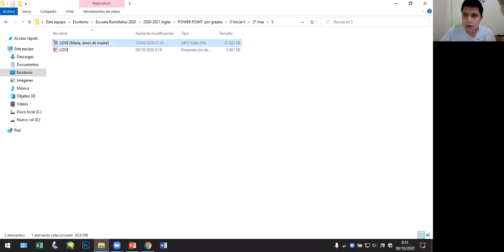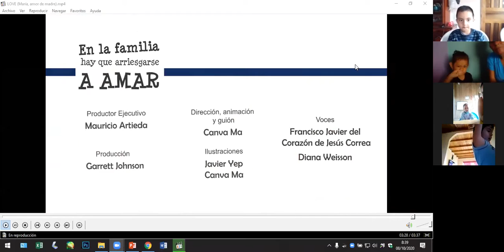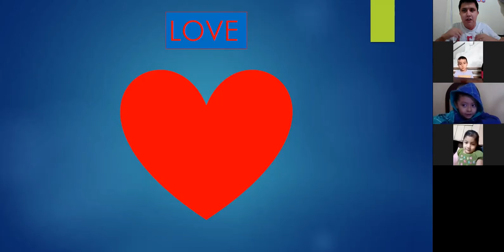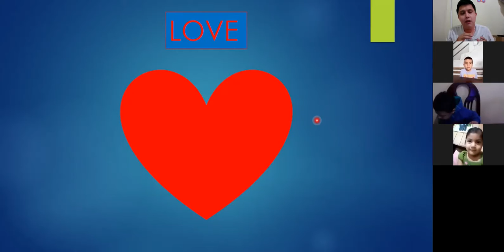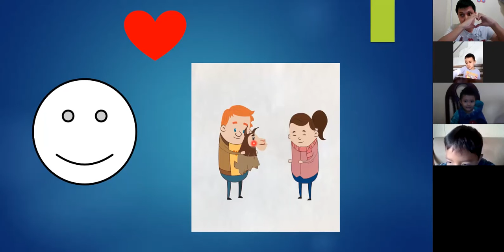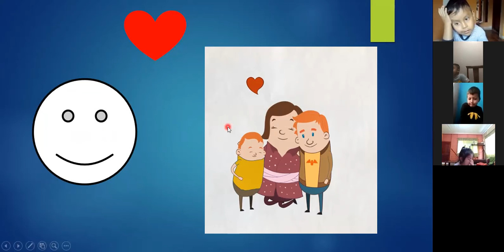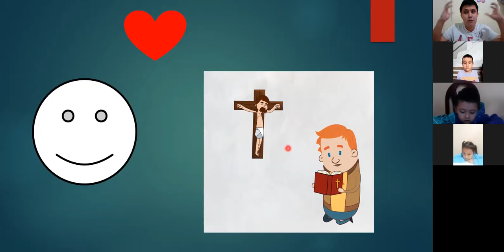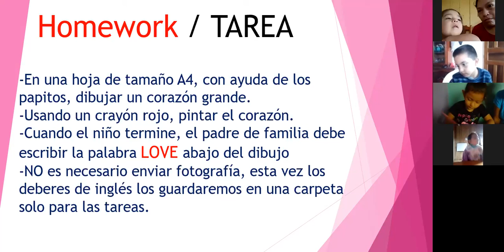Clase 5 Inicial II Inglés 08/10/2020